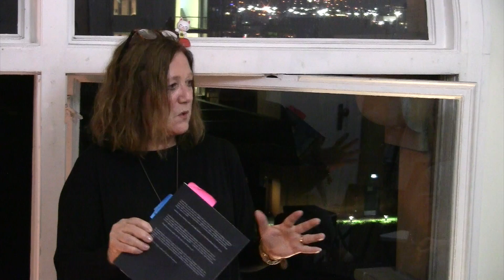Linda King at Dominion Reading Series #11 - Friday, October 6th, 2017